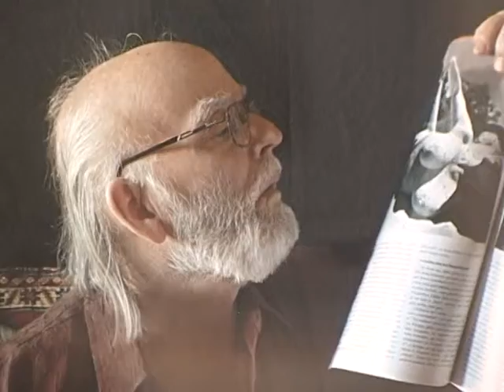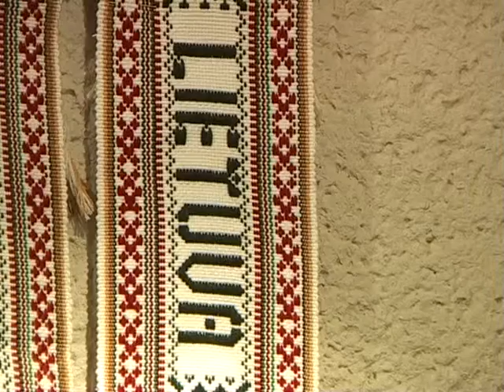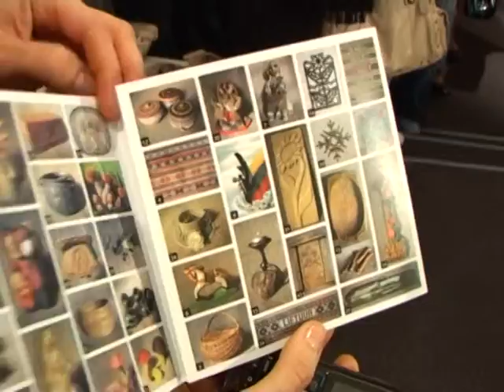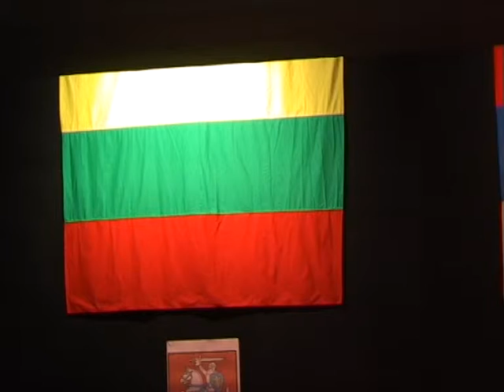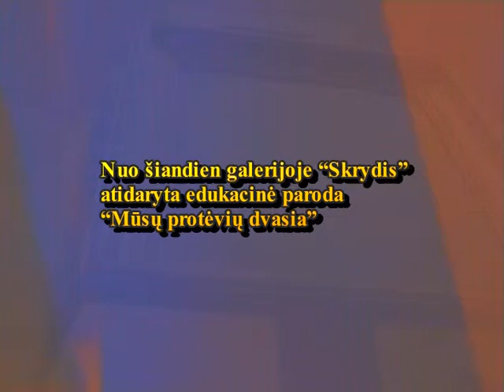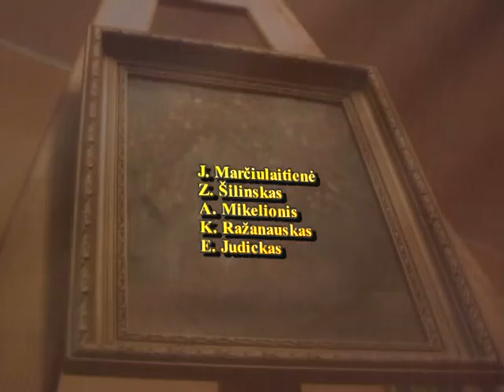(38) TV laida KULTŪROS AIDAI (iš žurnalistės Jūratės Marčiulaitienės vaizdo archyvų)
Laidoje matysite:
• „Baltosios varnos" salono XVI-ojo sezono atidarymas Jurgio Kumčino viešojoje bibliotekoje. Fotomenininko Zenono Bulgakovo paroda „Siurealistinės konstrukcijos".
• Parodos „Dzūkiškas suvenyras" uždarymas ir rezultatų aptarimas galerijoje „Skrydis".
• Armėnų tautos kultūrą pristatantis renginys -- „Kalnų gaidos", kurį organizavo Alytaus rusų kultūros draugija „Malachit".
• Kultūrinių renginių anonsai.

TV laida KULTŪROS AIDAI transliuota per Alytaus regioninę televiziją 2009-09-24 d.